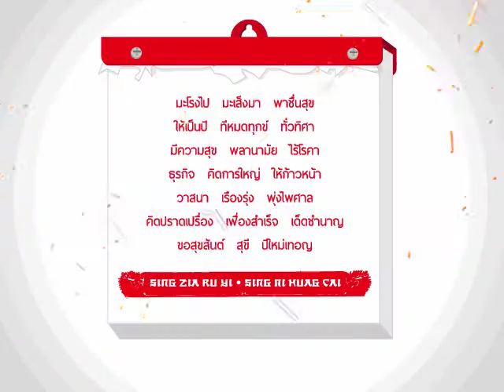Happy Chinese New Year 2013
Happy Chinese New Year 2013 to all our clients and fans!

The Eyes Team